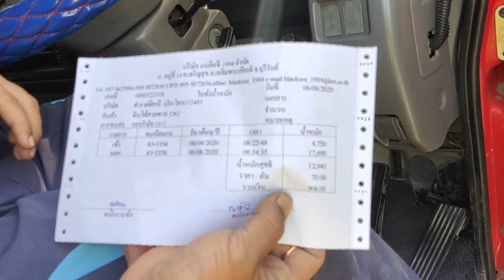มาดูรถดั้ม วิ่งหินสายแบก